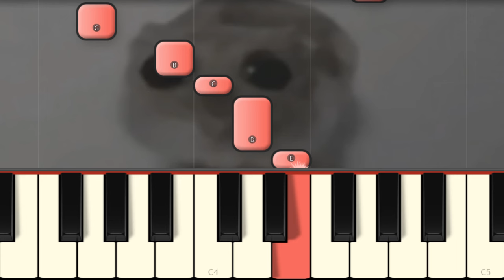Sad Hamster Violin Meme [Piano Tutorial]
I play on piano the sad hamster violin song!